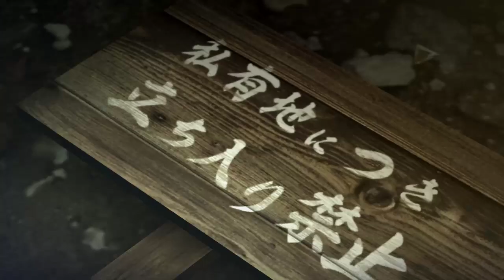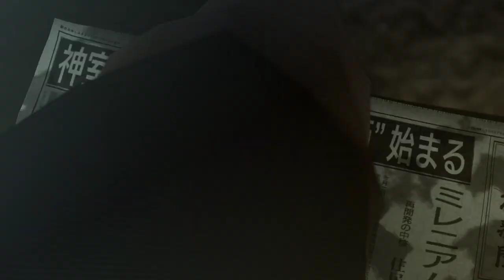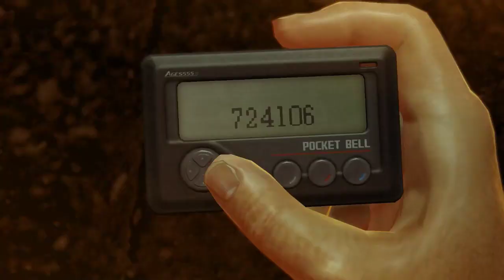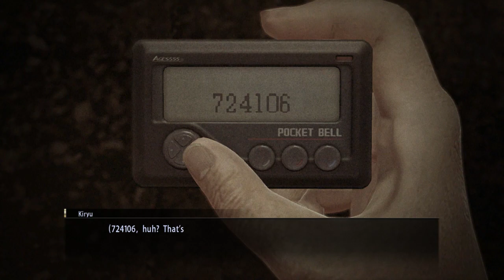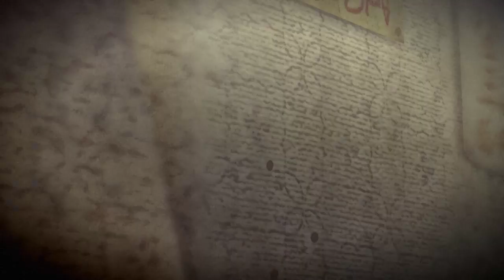Let's Play Yakuza 0 [PC] | Part 1 | Hard Difficulty Playthrough